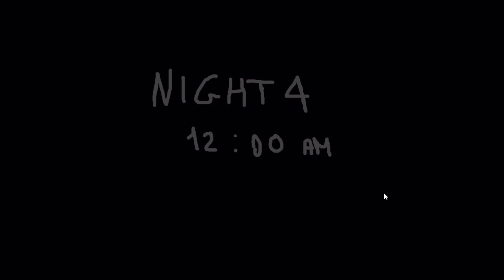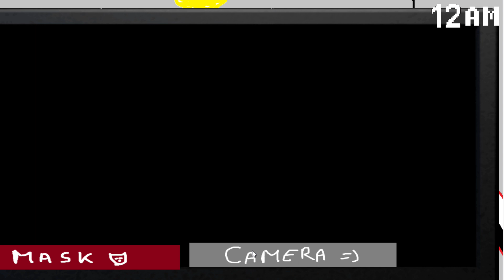Five Night's at Paint